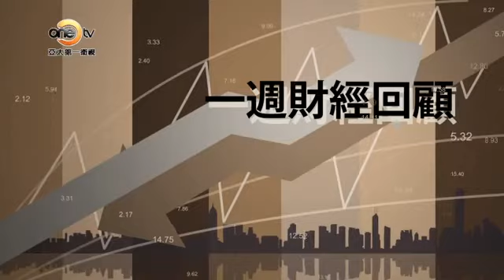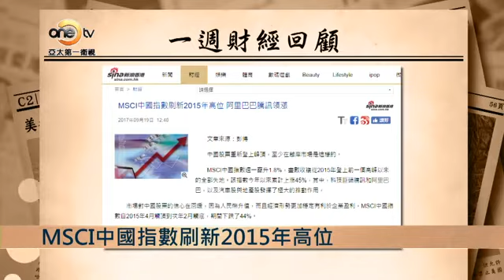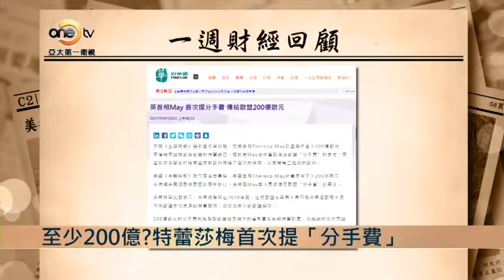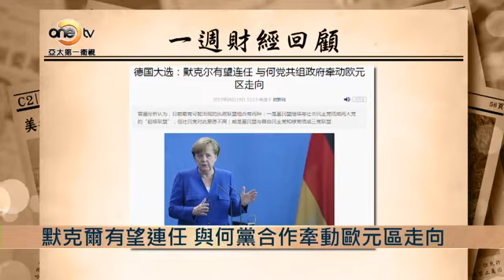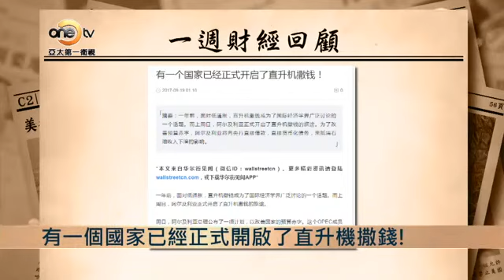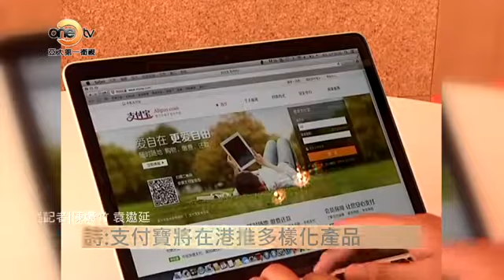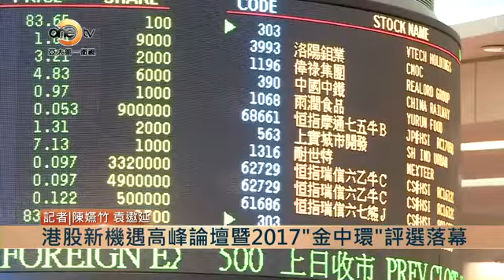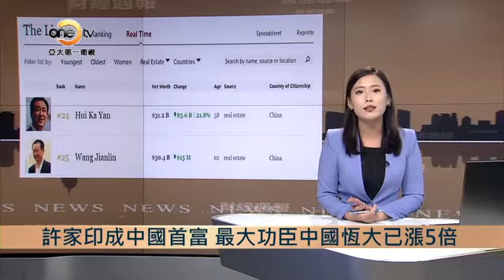【財經週報】內地一線城市樓價兩年半 首降，假摔還是真跌?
樓價一直以來都是大家關心的焦點，最近，中國國家統計局公佈了內地房地產市場的最新資料：8月，內地70個大中城市的一手樓價按月和按年升幅繼續放緩。